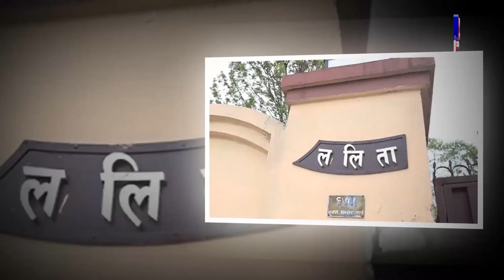बालुवाटार प्रकरणमा हाइप्रोफाइल रिहा,सनालाई जेल, अबको प्रक्रिया के ? Sagarmatha Report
बालुवाटार स्थित ललिता निवास जग्गा प्रकरणमा हाइप्रोफाइका व्यक्तिले उन्मुक्ति पाएको भन्दै चौतर्फि आलोचना भएको छ । ललिता निवासको सरकारी जग्गा हिनामीना गर्ने मुख्य योजनाकारलाई उन्मुक्ति दिएर साना कर्मचारीलाई मात्रै सजाय दिइएको भन्दै आलोचना सुरु भएको हो । कांग्रेस नेता, विजयकुमार गच्छदार, पूर्वमन्त्री डम्बर श्रेष्ठ, चन्द्रदेव जोशीले सफाइ पाउँदा अख्तियार दुरुपयोग आयोगका पूर्वप्रमुख आयुक्त बस्न्यात र पूर्वसचिव छविराज पन्त भने दोषी ठहर भएका छन् ।